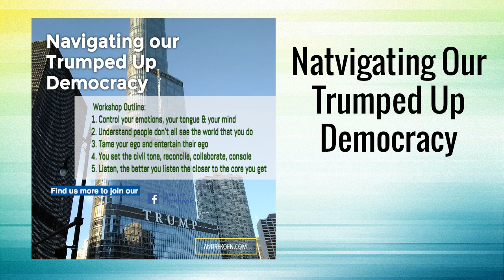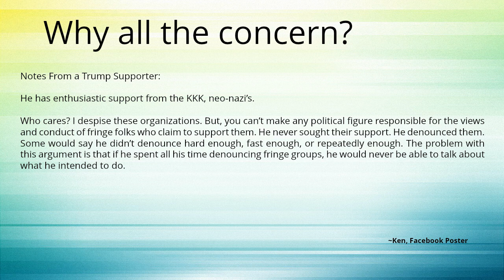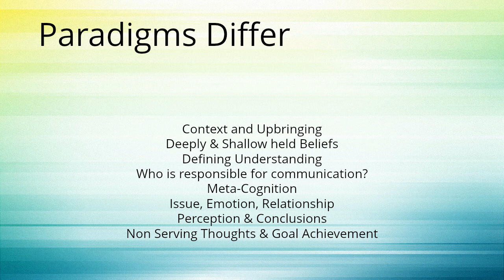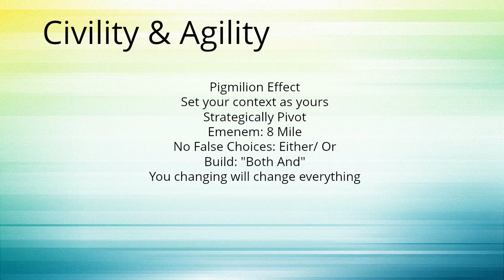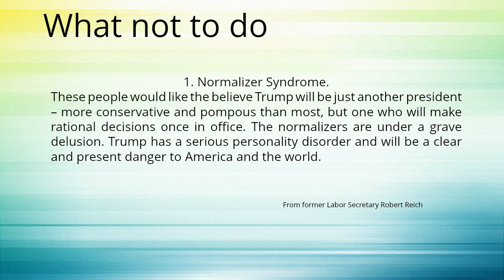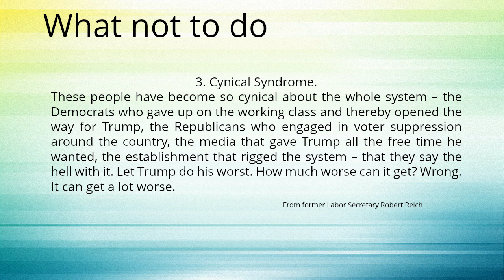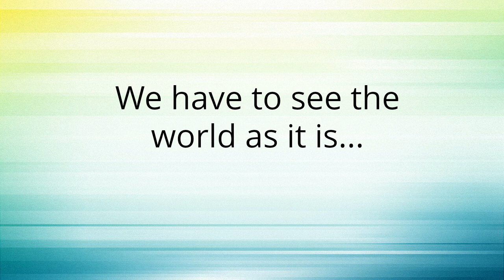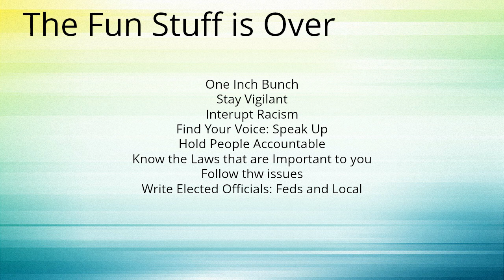Trumped Up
101